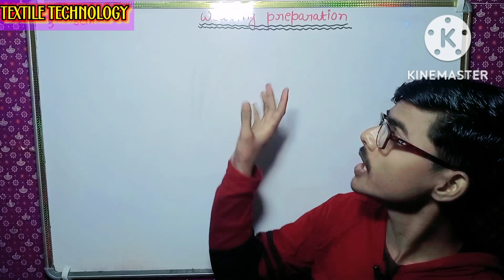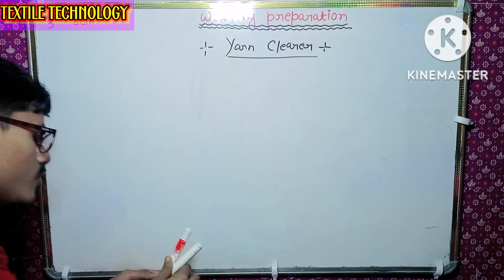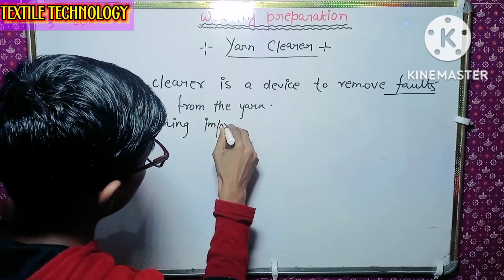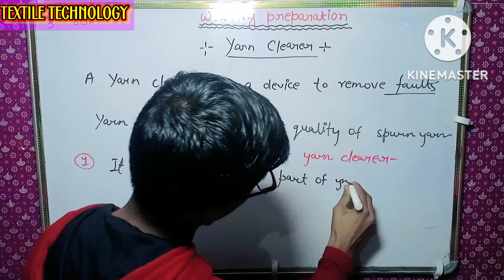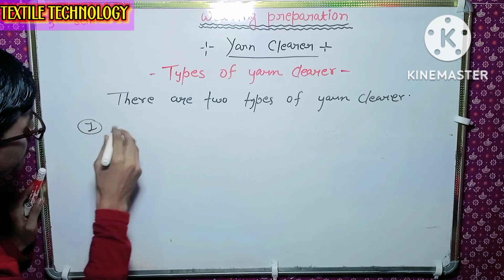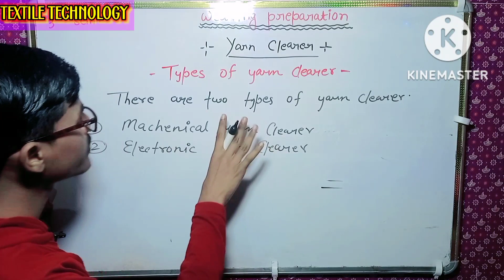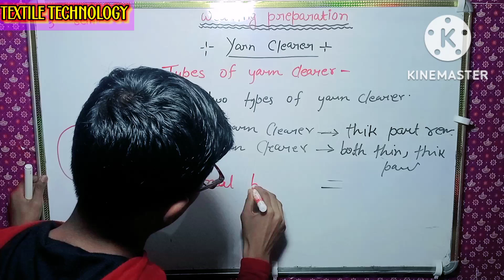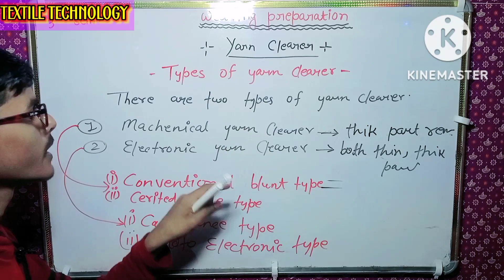yarn clearer and its type in winding// Weaving preparation//Textile technology 3rd semester//winding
Which types of yarn cleaner is mostly used in winding

                               BALAJI INSTITUTE